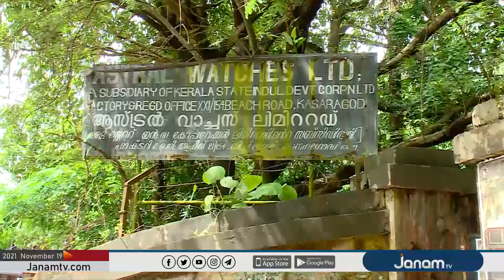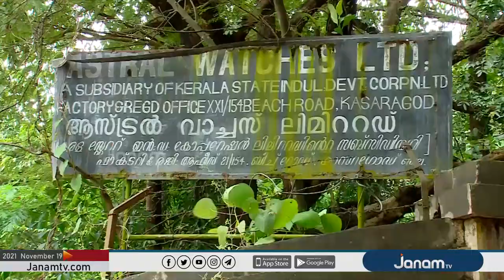കാസർകോട് നെല്ലിക്കുന്നിൽ ആസ്ട്രൽ വാച്ച് കമ്പനിയുടെ സ്ഥലത്ത് പുതിയ വ്യവസായ സംരഭം വരുന്നു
NEWS ANCHOR : AKHIL M S